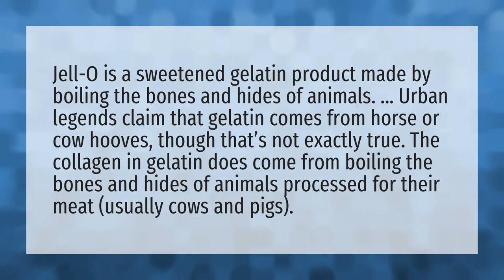Is Jello made out of horse hooves?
Slogo • Is Jello made out of horse hooves?